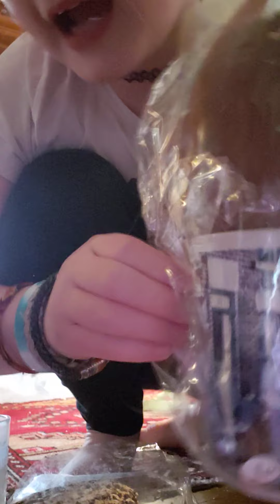trying italian candy part 2😁😄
this is part two of trying italian candy